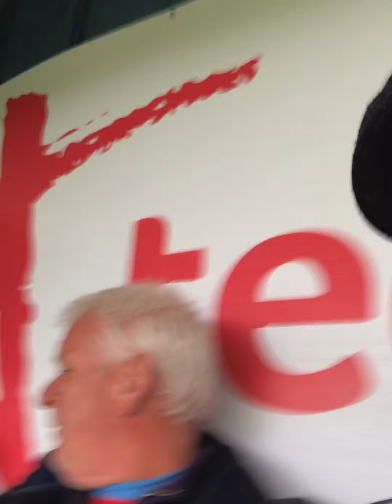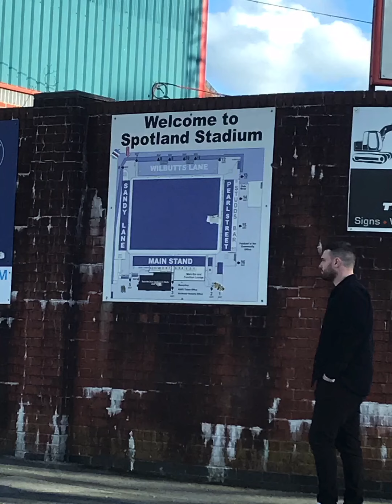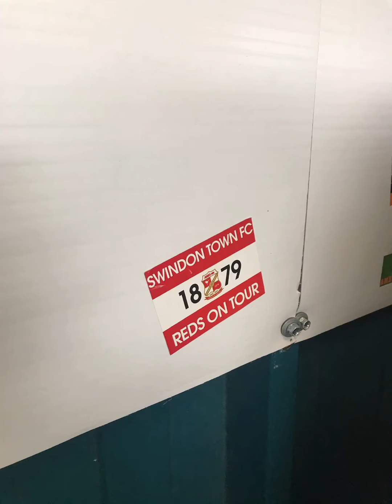Rochdale (A) Episode 38, Season 21/22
You need to eat.